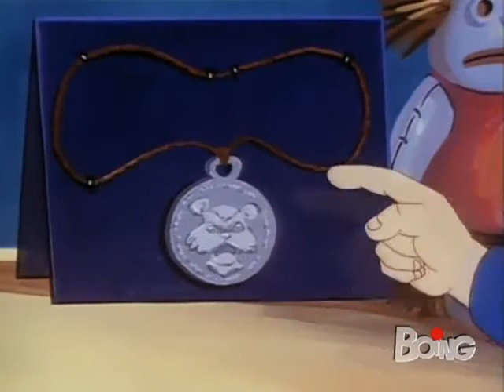2x23 Scuola Di Polizia